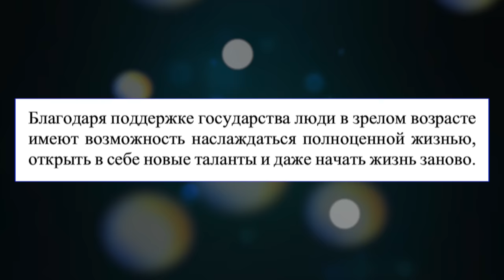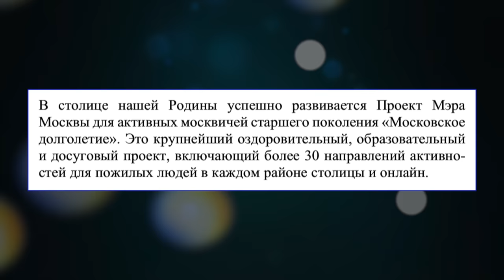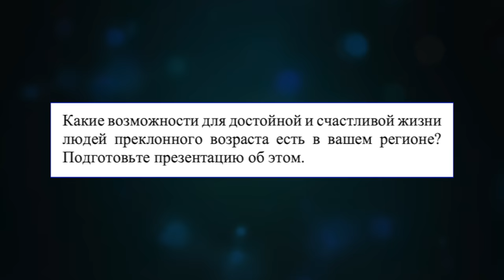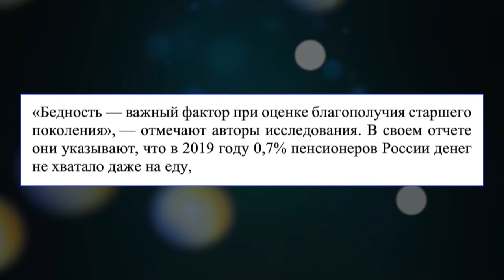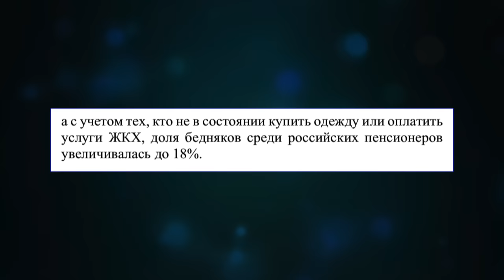ПОЧЕМУ "РАЗГОВОРЫ О ВАЖНОМ" И ПРОПАГАНДА В ШКОЛЕ НЕ РАБОТАЮТ?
Новый урок патриотизма для всех школьников и студентов уже появился в российских школах и колледжах. "Разговоры о важном" являются пропагандой? Будут ли работать "Разговоры о важном"? Как противостоять пропаганде в школе? Почему дети не поведутся на пропаганду?